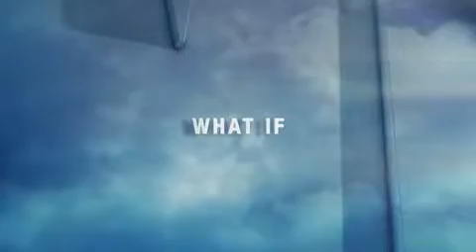MANIFEST series trailer (2018)